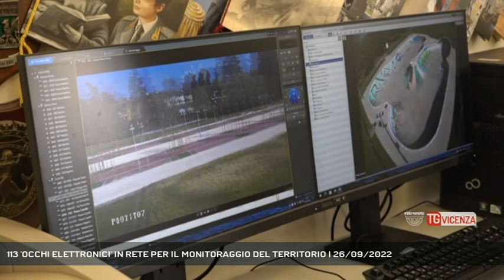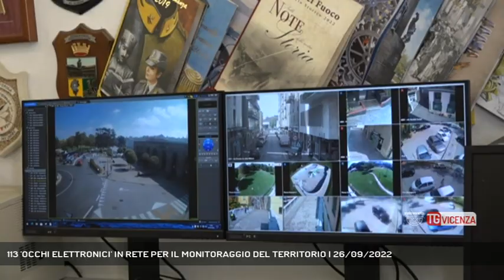113 'OCCHI ELETTRONICI' IN RETE PER IL MONITORAGGIO DEL TERRITORIO | 26/09/2022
TG Vicenza 26/09/2022 - VICENZA - Obiettivo sicurezza: 113 occhi eletronici da oggi sono in rete tra le forze dell'ordine locali per il monitoraggio del territorio || Obiettivo sicurezza. Anzi, obiettivi puntati per la sicurezza dei cittadini. Perchè sono 113 le telecamere dislocate nel territorio comunale, che da oggi si mettono in rete, collegando di fatto tutte le forze dell'ordine per il monitoraggio del territorio. Si conclude il percorso che vede connesse Polizia di Stato, arma dei Carabinieri e Guardia di Finanza al sistema di videosorveglianza del Comune gestito dalla polizia locale. Ogni operatore ha accesso alla visione live delle telecamere e delle registrazioni relative ai 7 giorni precedenti. Uno strumento in più contro la criminalità che rappresenta un valore aggiunto per prevenire e contrastare la commissione di illeciti sul territorio berico. Non solo tra le telecamere ci sono anche i Targa System, il sistema per il tracciamento delle targhe, e l'amminsitrazione comunale annuncia già il potenziamento con altri 3 portali per la primavera 2023 rispetto a quelli attuali attivi in via Trieste, il protale della riviera berica e quello sulla marosticana - Intervistati Col. COSMO VIRGILIO (Comandante Provinciale Guardia di Finanza Vicenza), PIETRO SIGNORIELLO (Prefetto di Vicenza), NICOLO' NACLERIO (Consigliere comunale delegato alla Sicurezza) (Servizio di Luisa Bertini) - Segui Rete Veneta anche sul digitale terrestre! Visita il sito